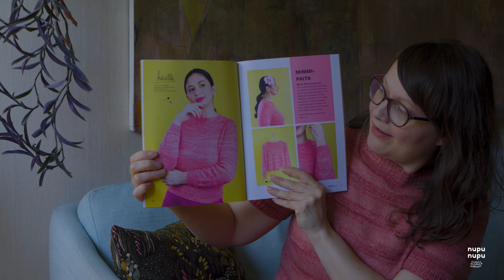Nupu Nupu – kesäpaidat Mimmi ja Tyyne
Tässä kesäjaksossa esittelevuorossa ovat pinkit villapaidat Tyyne sekä Mimmi. Tyynen ohje löytyy Ravelrystä ja Mimmin uusimmasta Taito-lehdestä (3/23). Mukana on myös Mondim-langasta neulotut sukat, jotka saivat nimekseen Kotikylä. Kaada lasiin jääkahvit tai -teet, ota mukava asento ja kutimet käteen.

Nähdäänkö Jyväskylän neulefestareilla? :)

Tyyne-paidan langat löytyy täältä @lankakauppanurja :
nurja merino single

Mimmi-paidan langat löytyvät täältä:
Aara Vieno

Kotikylä-sukkien langat:
Retrosaria Mondim

Musat
Foster – If I Say That I Love You (No Lead Vocals)
Anthony Lazaro – Something New (feat. Sarah Kang – Korean Version)